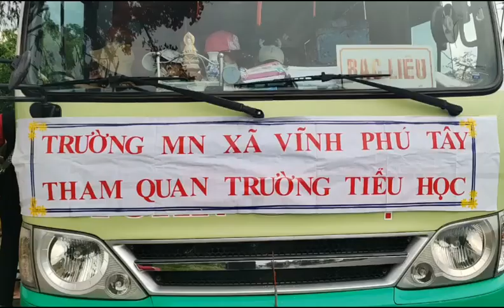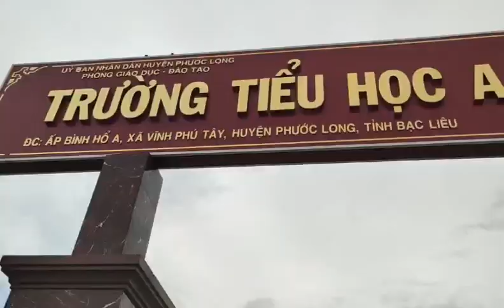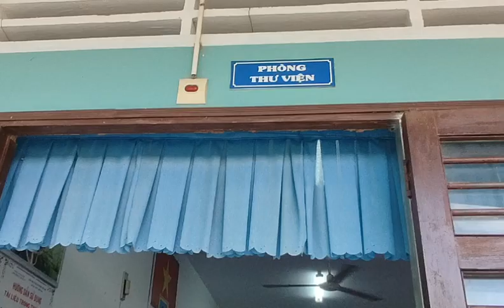Hoạt động trải nghiệm Tham quan trường Tiểu học "A" của các cháu lớp Lá Trường MN xã Vĩnh Phú Tây